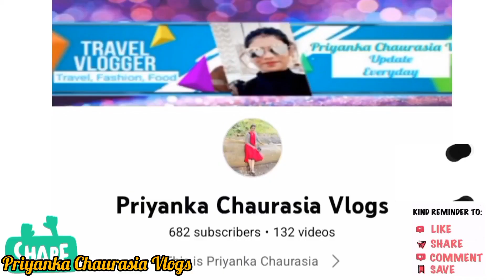त्रिकूट पर्वत झारखंड|देवघर धाम|त्रिकूट पर्वत जहां ईश्वर खुद वास करते हैंJharkhandPlaceFulldetails